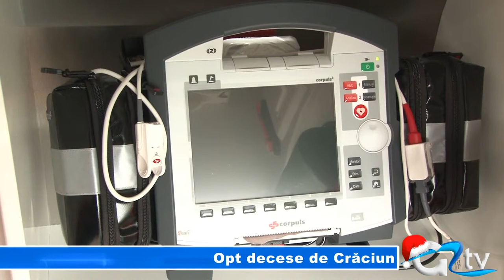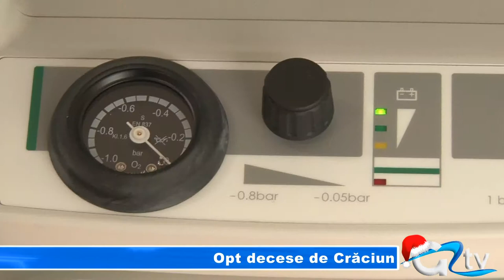OPT DECESE DE CRACIUN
Sărbătorile de Crăciun nu au adus aglomerație la unitatea de primiri urgențe Giurgiu. Asta reiese din numărul de solicitări ale ambulanței cât și din cel al prezentărilor la camera de gardă a Spitalului Județean Giurgiu. În cele două zile de Crăciun, din cele peste 250 de persoane care au ajuns la spital, doar 26 dintre aceștia au acuzat probleme digestive.